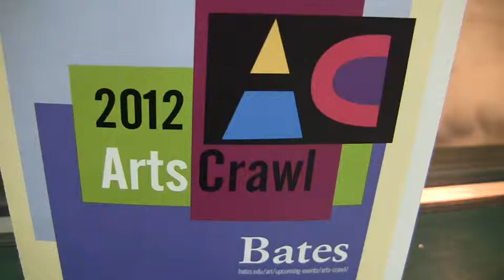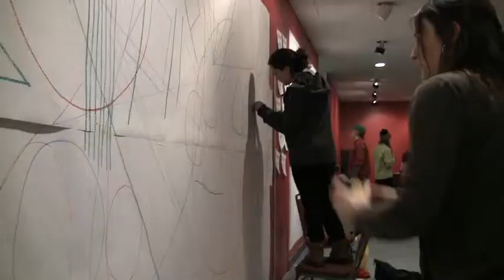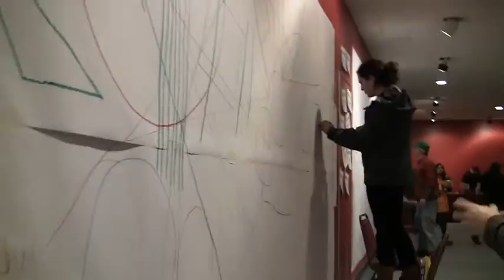Bates Arts Crawl 2012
Video by Russ Dillingham/Sun Journal